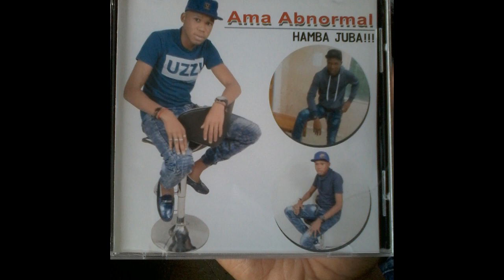AMA ABNORMAL FT MROZA -AMA ALBINO